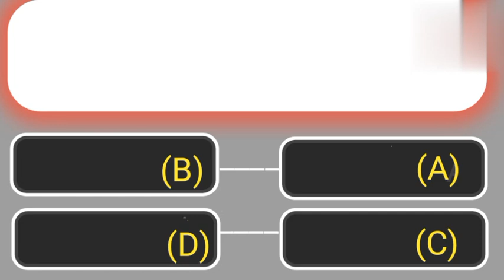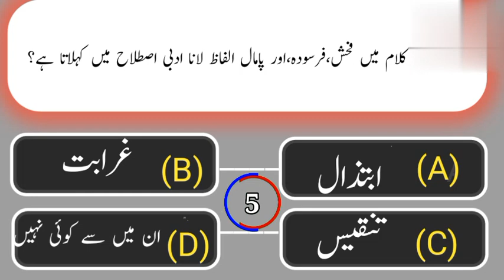Common sense Islami Paheliyan Urdu/Hindi |islamic sawal urdu Knowledge |General Knowledge Quiz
📺 Time Stamps

👉 01:00 - Introduction
👉 02:00- Islamic urdu sawal jawab
👉 03:20-  best islamic urdu Pahliyan
👉 04:10- Islamic urdu Paheliyan
👉 07:40- Most interesting video